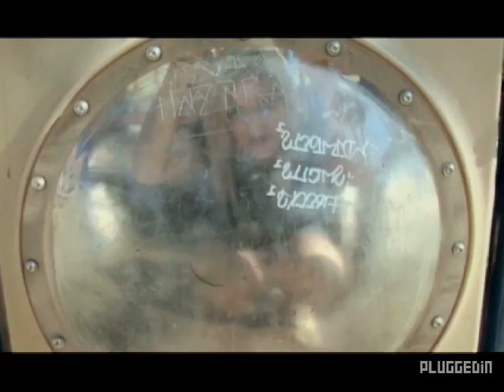The Pluggedin 5: How Did They Do That? with iJustine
Here is the new episode of The Pluggedin 5 hosted by iJustine.  All of these videos are amazing, visually stunning works from artists like Beck, U2 and T-Pain. Watch the episode in HD with full videos at Pluggedin.com